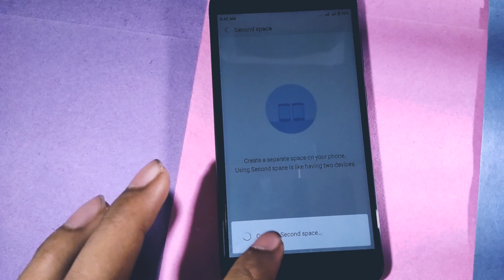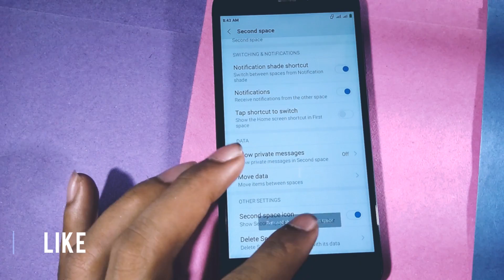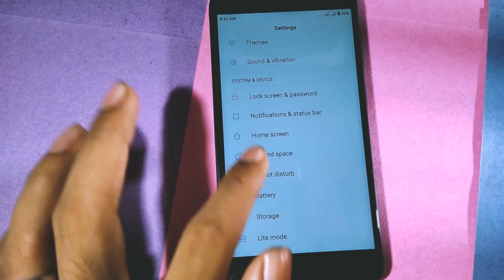How To Enable Guest Mode On Xiaomi Mi Devices! Best Features On Miui 8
In this video I will show you How To Enable Guest Mode On Xiaomi Mi Devices! Best Features On Miui 8,this features in only available in xiaomi device but many user are not using this second space features on there device as a guest mode.

Content:-
How to use two device in one device
How to enable guest  mode on any devices
Best features of xiaomi device